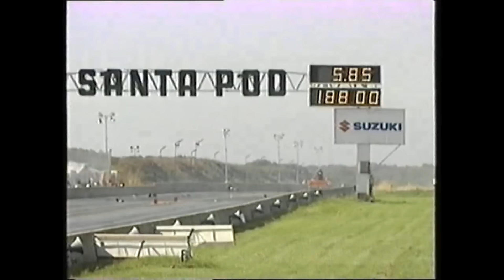22 Worst Drag Racing Crashes Ever Caught on Camera!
22 Worst Drag Racing Crashes Ever Caught on Camera!

Get ready for a heart-pounding look at the most catastrophic and shocking drag racing crashes in history! In this video, we dive deep into the worst accidents ever seen on the drag strip, showcasing high-speed collisions, fiery crashes, and unbelievable near misses that will leave you on the edge of your seat.

From explosive engine failures to cars flipping at over 300 mph, these are the moments that defined the dangerous side of drag racing. Watch as we break down the causes behind these terrifying incidents and highlight the bravery of the drivers who push the limits of speed. Whether you're a drag racing fan or just love high-octane action, this compilation will take you on a wild ride through the sport's most infamous crashes.

* NOTE: There are no fatalities or serious injuries in this video *

About Racers Reverie
🎥  Videos about Motorsports, F1, Racing, Nascar, MotoGP and more
🎨  Written, voiced and produced by Racers Reverie